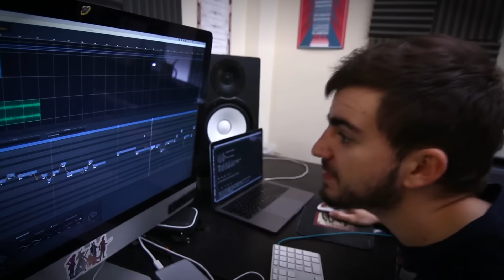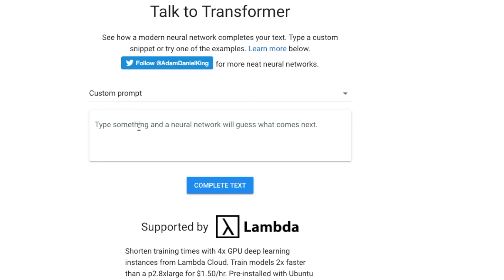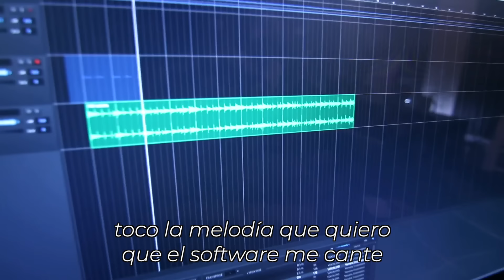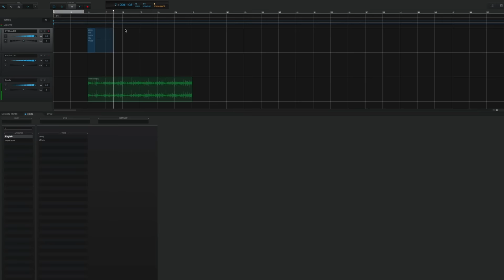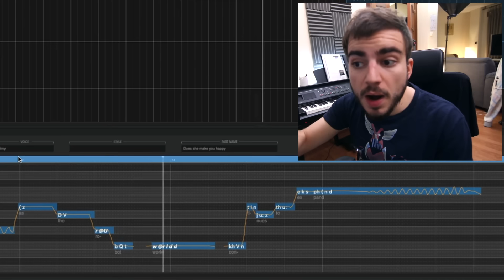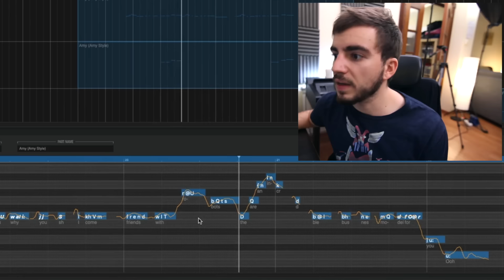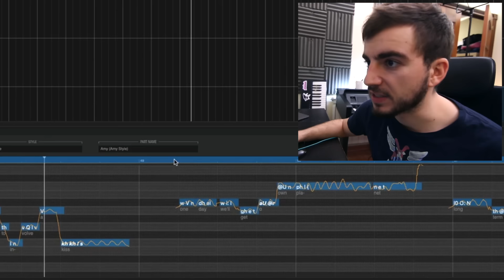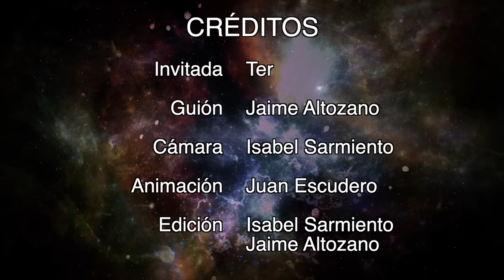Hatsune Miku: la estrella del pop que no existe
Hatsune Miku es un software de voz y un holograma que también es un icono pop y llena estadios y ha cantado más de 100.000 canciones. Y su software se puede utilizar...
En el vídeo de hoy nos vamos full robot, haciendo que una inteligencia artificial (GPT-2) nos escriba la letra de una canción y poniendo a una voz sintetizada a cantarla, mientras un modelo 3D la baila.
Este no es "el futuhroh deh lah muhsicah". Pero sí que es "UN futuro de la música". Y merece la pena conocerlo.